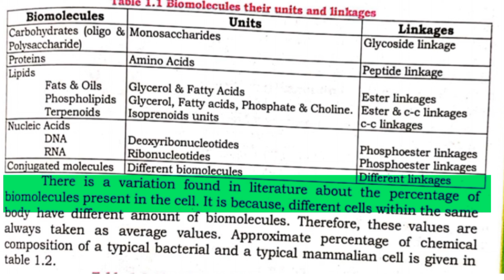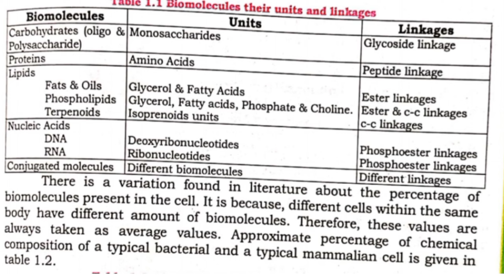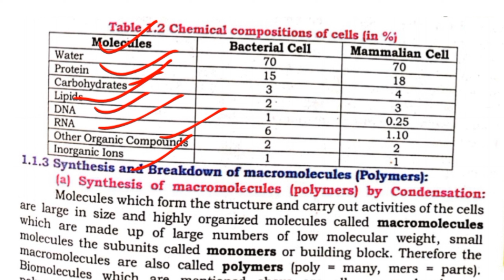chemical composition of cell class 11||biological molecules class 11||11 biology chapter 1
Chemical composition of cell in (%)

In this video I have covered a chemical composition of Bacterial cell and Animal cell Chapter#01(Biological Molecules)Sindh textbook Karachi board.

Key words about this video:

Chemical composition of Bacterial cell
Chemical composition of Animal cell
Composition of cell
 glycogen cellulose
monosaccharides oligosaccharides and polysaccharides
peptide bond
proteins class 11 biology
protein class 11 biology federal board
lipids class 11 biology
chemical composition of cell
chemical composition of cell class 11
chemical composition of cell class 11 biology
cell chemical composition
biological molecules class 11 sindh board new book
biological molecules class 11 mdcat
biological molecules mdcat lecture
biological molecules mdcat lecture 2
biology class 11 chapter 1 new book sindh board